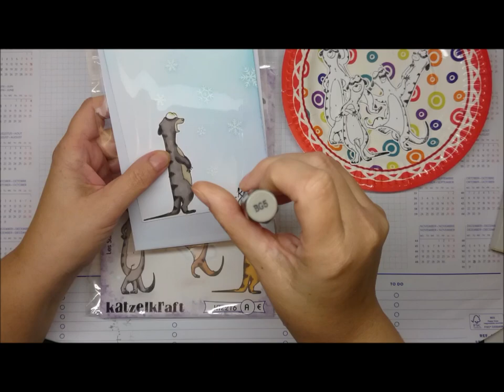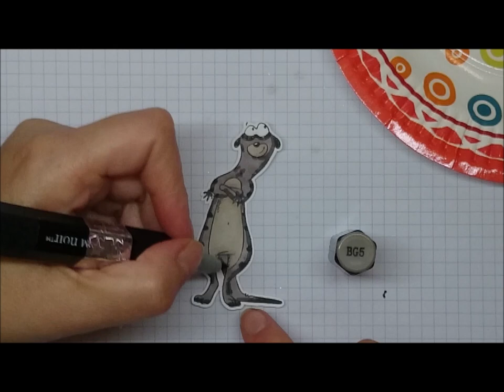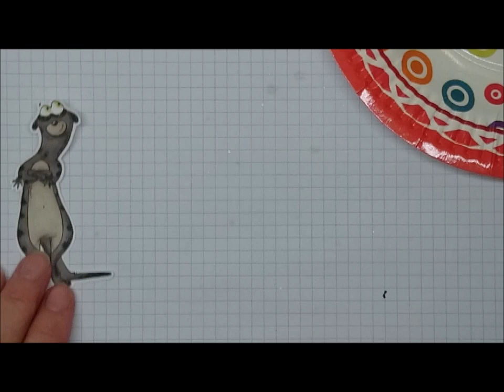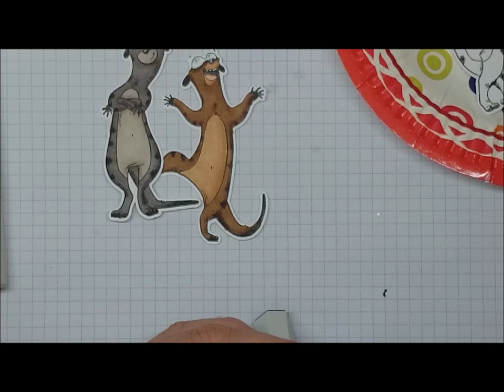Coloring Katzelkraft les Suricates or Meerkats